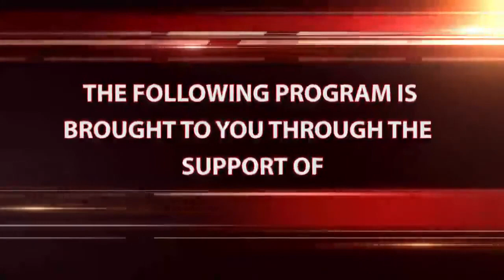Board of Finance 3/15/2023